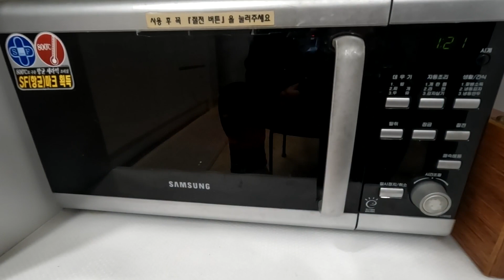[#337] 눈 건강에 좋은 '당근차' 만들기 / How to make carrot tea ~!!!